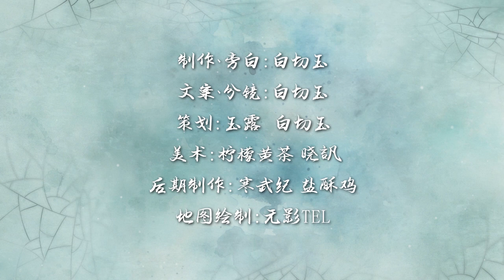【17】欧阳修的救赎：《醉翁亭记》意在何方？保守派如何用保州兵变和进奏院案毁掉庆历新政？【嘉祐生宣】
《朋党论》使宋仁宗与范仲淹等人日渐离心。
在此时刻，作为边防重镇的保州发生兵变，这背后是否暗藏着阴谋？
朝堂暗流涌动，庆历新政岌岌可危。
庆历诸君子又会面对什么样的结局？